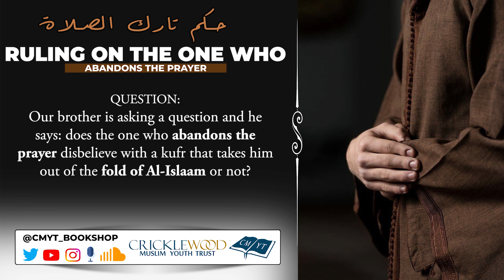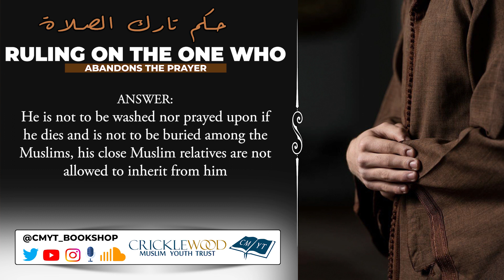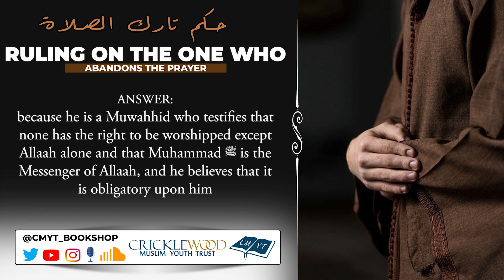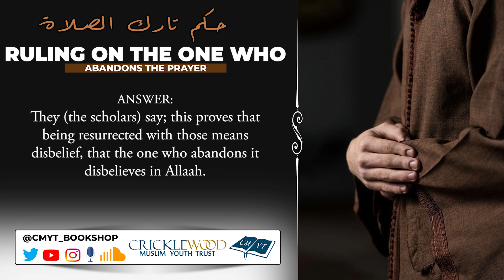Does The One Who Abandons The Prayer Leave Islaam? | Shaykh Ibn Baaz | حكم تارك الصلاة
Cmyt_Bookshop

Cricklewood Muslim Youth Trust needs your help to keep running. We have high overheads including rent, rates, utilities & maintenance. Please help the Mosque in the following ways: 1.

2. Natwest Bank Account Name: CMYT Account Number: 32586736 Account Sort Code: 60-06-25

3. Drop cash into money boxes in the Masjid

4. Use our contactless card reader in the bookshop

Jazaakumullahu Khayr
209 Cricklewood Broadway
Cricklewood,
London
NW2 3HS